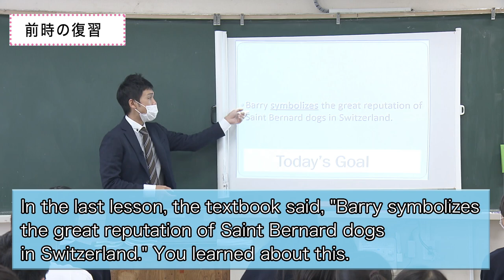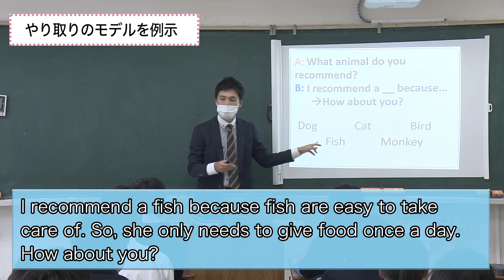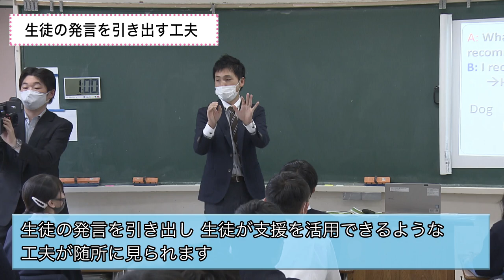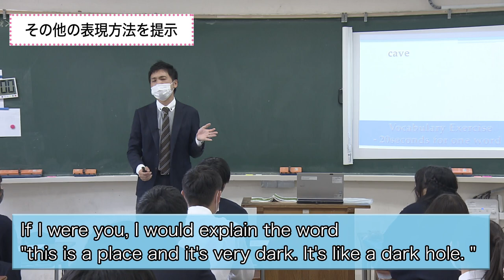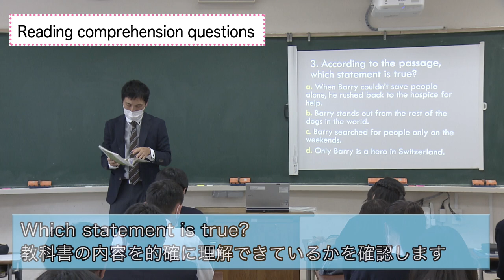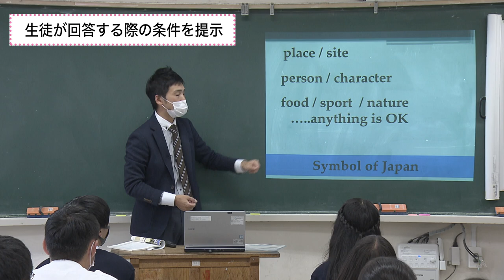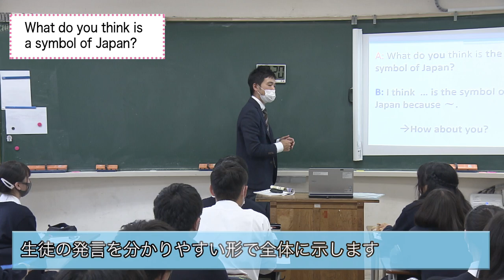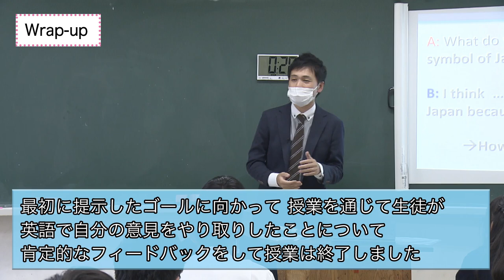「生徒の英語による発話を引き出す教師と生徒とのやり取り」【授業編】東京都立本所高等学校 中鉢 健治 先生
中鉢先生の生徒達には、間違いを恐れずに英語で話してみよう、という姿勢が見られます。このような姿勢を生み出す授業とはどのようなものでしょうか。生徒の発話を引き出す教師の問いかけや、教師と生徒のやり取りに着目してみましょう。
この動画は、【インタビュー編】と合わせてご覧いただくと、新しい高等学校学習指導要領の趣旨を踏まえた授業への理解がより深まるように構成されています。

00:00授業の着眼点
00:50 Lesson goals
01:40 Small talk
07:38 Back-to-the board
12:35 Reading comprehension questions
14:22 Open-ended questions

★「高等学校学習指導要領（平成30年度告示）」解説 外国語編　英語編